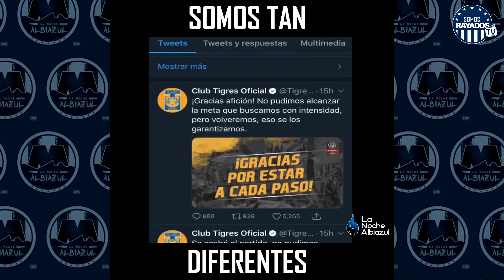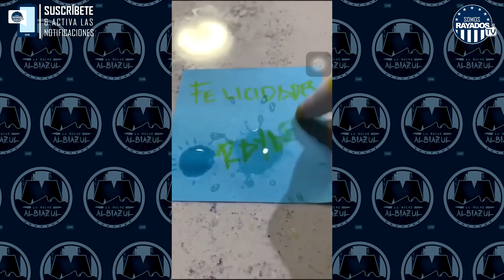RAYADOS CAMPEÓN CONCACAF | MEJORES MEMES | EL GIGANTE DE LA CONCACAF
¡VOLVIMOS después de un buen tiempo!
Monterrey es campeón de la Concacaf Liga de Campeones, y lo fue ante Tigres. Ésto desató gran cantidad de memes y burlas contra los de enfrente. Te dejamos los mejores.

Comparte a todos tus amigos y recuerda ACTIVAR LA CAMPANITA para las NOTIFICACIONES de TODOS LOS VIDEOS que subamos.

Además, recuerda que tenemos nuestro programa EN VIVO,
La Noche Albiazul, todos los JUEVES A LAS 9:00 PM.

¡Gracias infinitas, abrazo de gol!